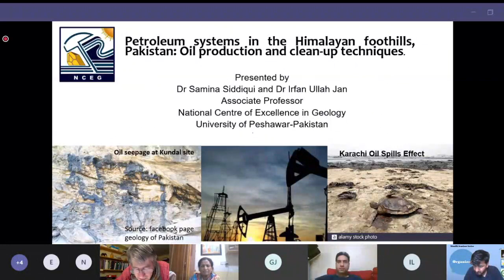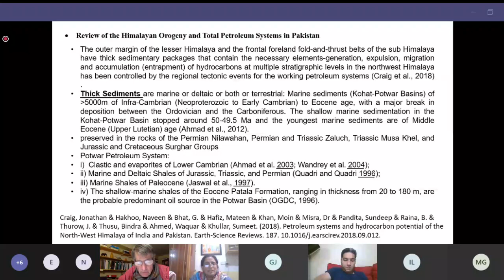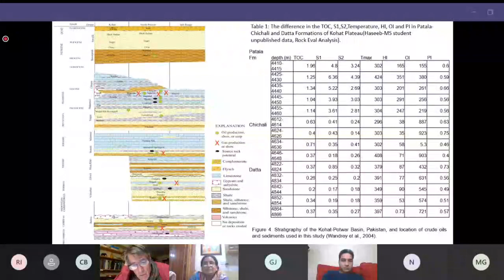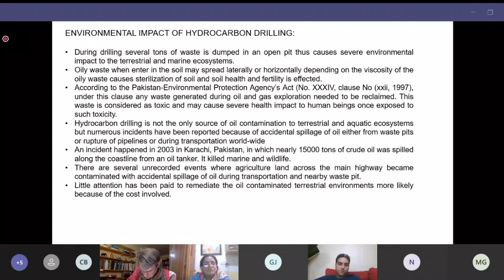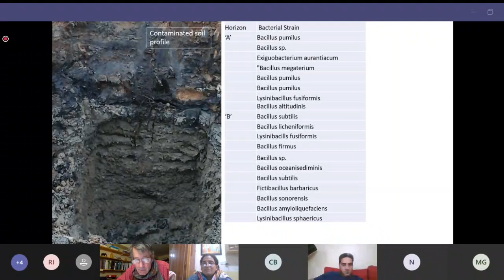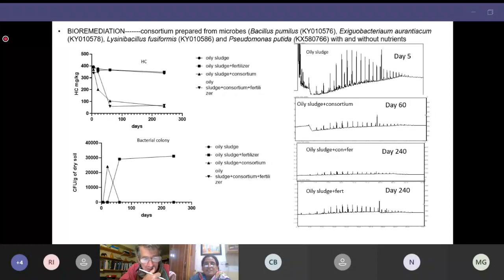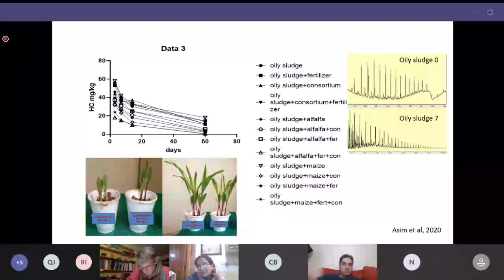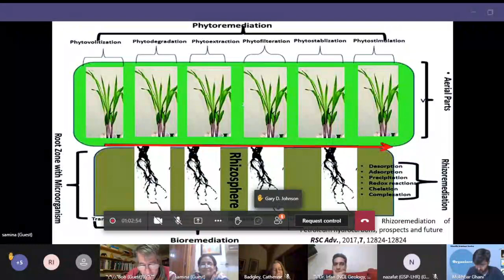Petroleum systems in the Himalayan foothills, Pakistan: Oil production & clean-up techniques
Speaker: Samina Siddiqui, Ph.D., and Irfan U. Jan, Ph.D.,  National Centre of Excellence in Geology University of Peshawar-Pakistan

Title: Petroleum systems in the Himalayan foothills, Pakistan: Oil production and clean-up techniques.